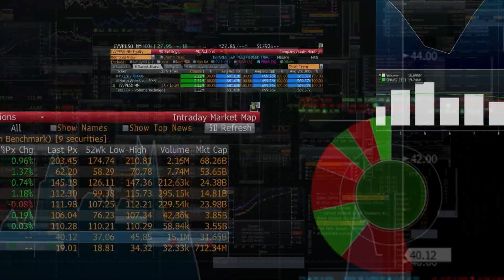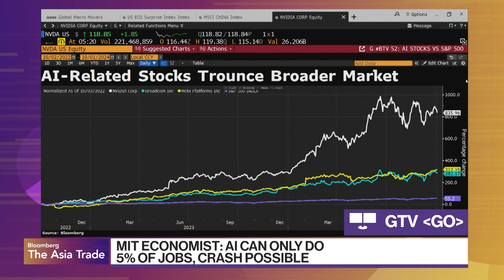OpenAI Raises $6.6 Billion in New Funding, Now at $157 Billion Valuation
OpenAI has completed a deal to raise $6.6 billion in new funding, bolstering its efforts to build the world’s leading generative AI technology. This latest round takes the company's valuation near $160 billion. Annabelle Droulers reports on Bloomberg Television.

Sign up for the Tech Daily newsletter to get exclusive reporting and analysis on tech and AI